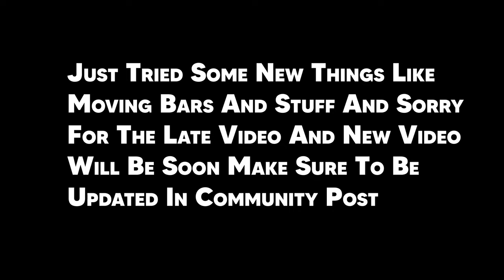RG Bucket List || Nej - Paro | [Fan/AMV/Edit] FREE PF !!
MUSIC
Nej Paro
ANIME (Animation)
RG Bucket List - In Youtube (YT Channel)
 Editing Software
Adobe After Effects 2019
Discription Style
Xenoz Sensei